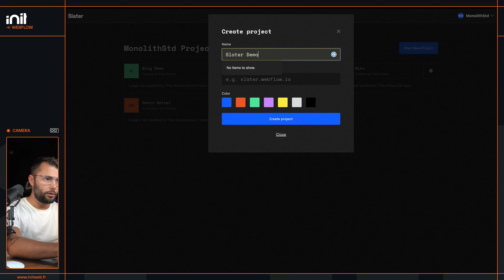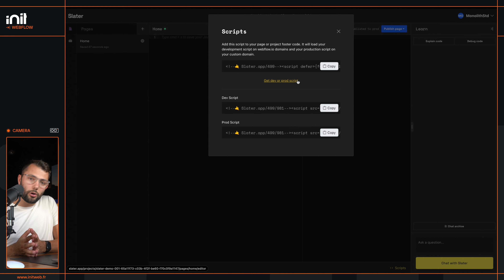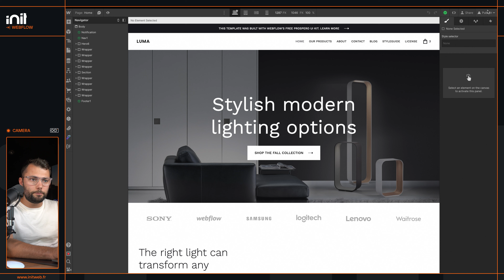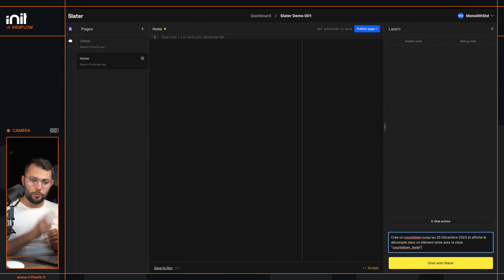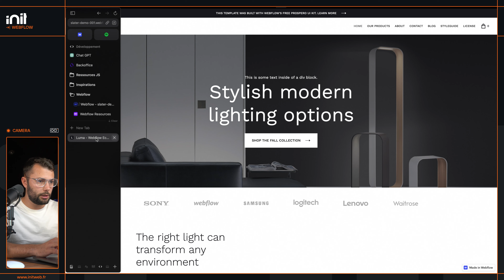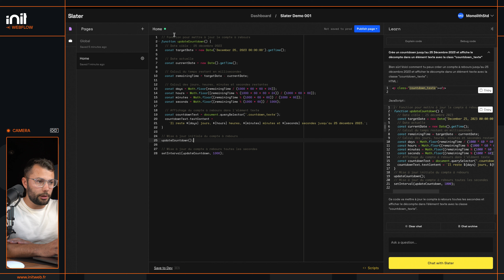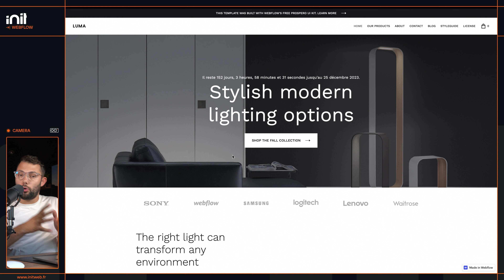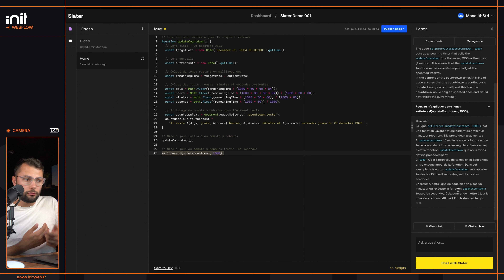Slater (Part.2) - Workflow JS de A à Z avec Webflow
Merci d'avoir suivi cette vidéo ! Si elle t'a plu, laisse un 🧡 et partage-la !
Pour essayer Slater, retrouve l'accès ci-dessous.

🟠 Accès & Ressources
- Inscription :
- Invite Code : hang11!

🟠 Communauté.

🟠 Formations.

🟠 Outils favoris.

🟠 Social.